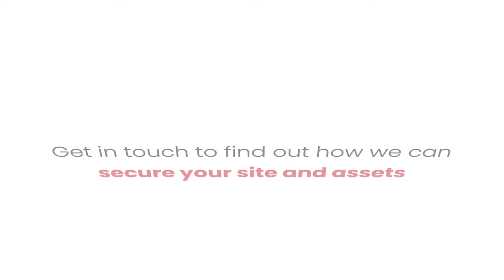Clearway Services inView CCTV Tower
It's hard for security guards on foot to effectively cover large expanses of land, this is where our technology solutions come in.

Our inView CCTV Towers are more than up to the challenge.
These rapidly deployable, versatile, telescopic towers operate on independent solar and battery power, or mains power, and communicate via the mobile network providing coverage for sites of all sizes in any location.

The towers can connect to multiple remote sensors enabling them to detect activity over large-scale sites, internally or externally.

Any trigger causes the tower’s mast-mounted camera to pan, rotate, zoom, focus and record events in real-time. As well as providing images and footage, our CCTV towers are also a highly effective visible deterrent.

Remote monitoring is provided by our NSI Gold Cat II Alarm Receiving Centre, providing 24-hour surveillance, 365 days a year for total peace of mind.

For a tailored quote speak to one of our site security experts NOW on 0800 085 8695